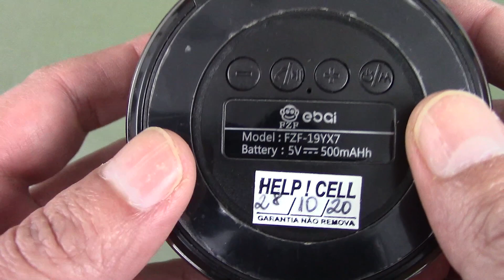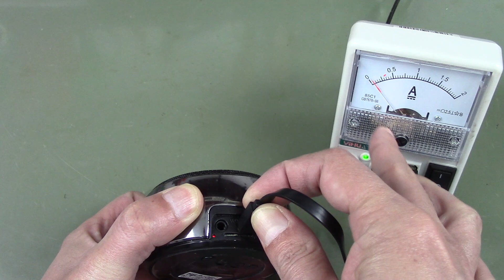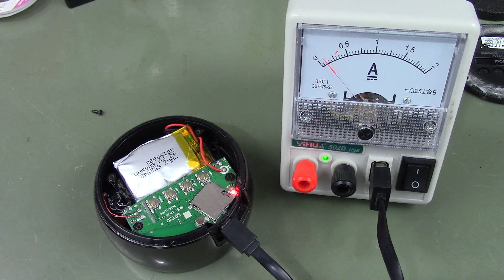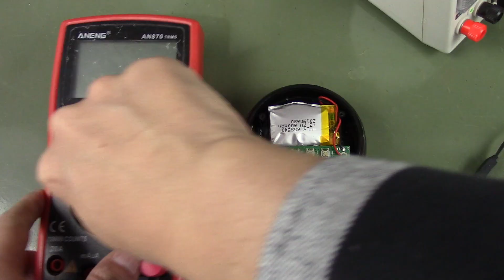Conserto Caixa de Som Bluetooth Ebai - Não liga e não carrega (FZF-19YX7)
Vídeo onde mostro o reparo de uma caixa de som Bluetooth que não liga e não carrega a bateria.

00:00 Introdução
00:50 O defeito
01:42 Desmontando
05:00 Conserto
05:45 Testes